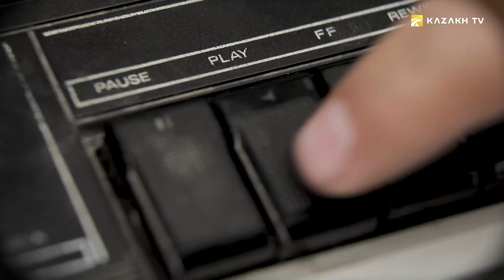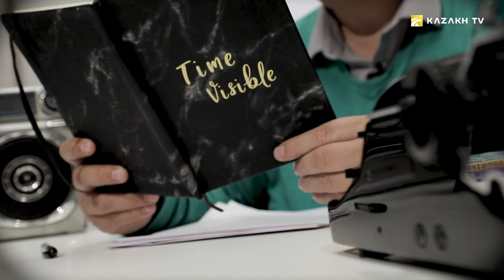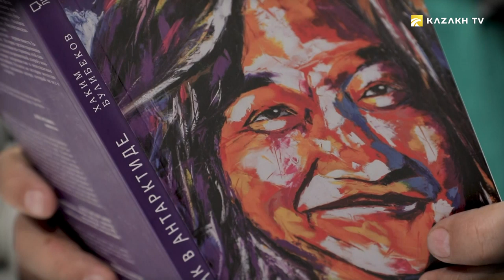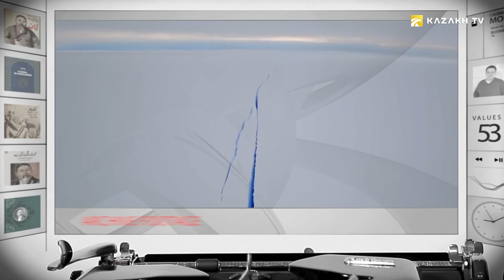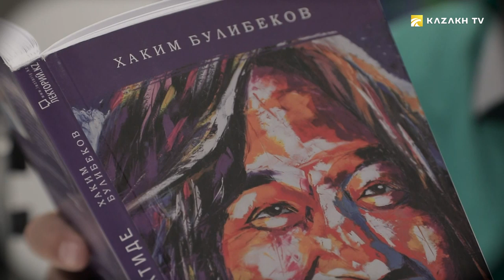Erlan Stambekov, Hakim Bulibekov. Center of Almaty. Katran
Book club #1
City elegy in songs ... Who are they Kazakhstani romantics of our time? What do Stambekov and Bulibekov talk about in their poems? See this in the next issue of the book club program.